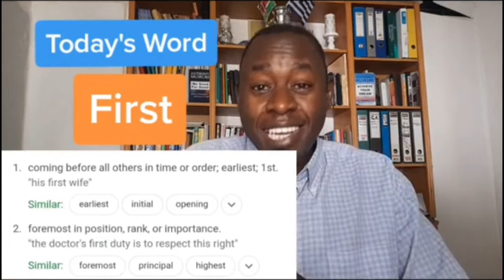Today's Word - First